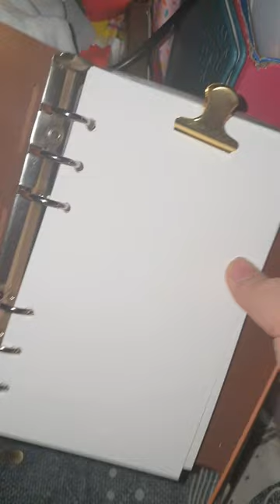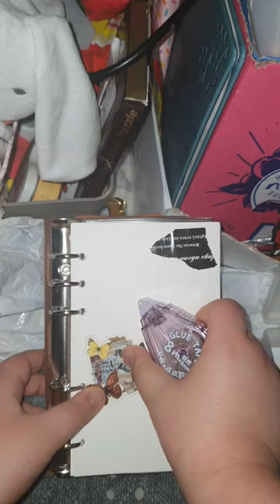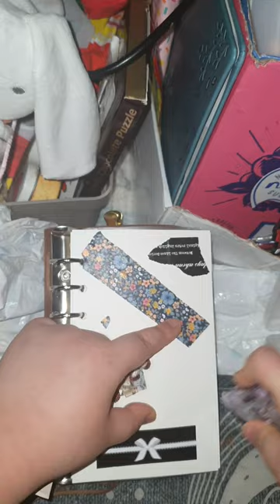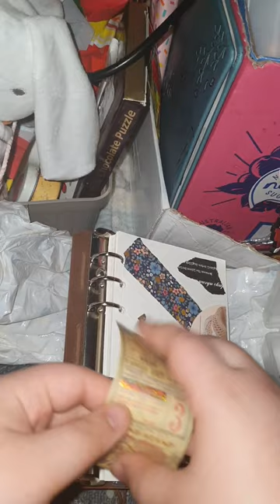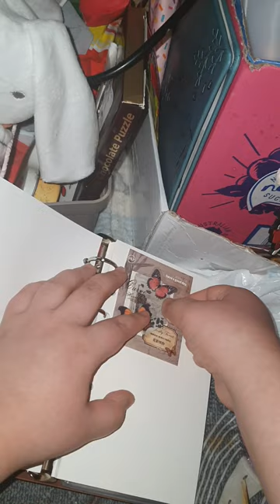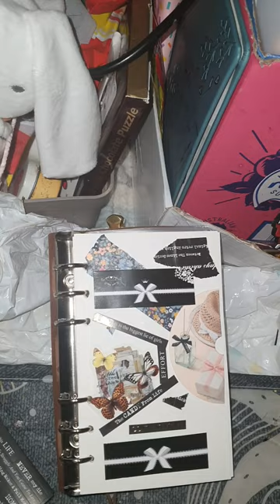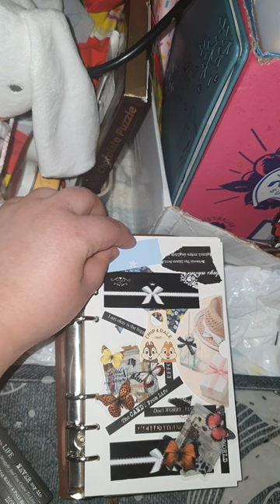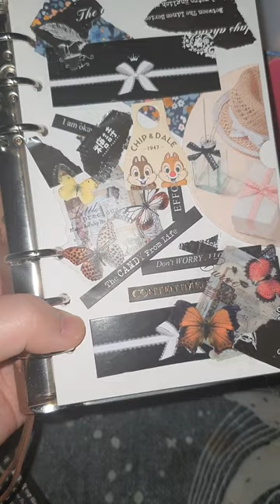다꾸 ASMR 8